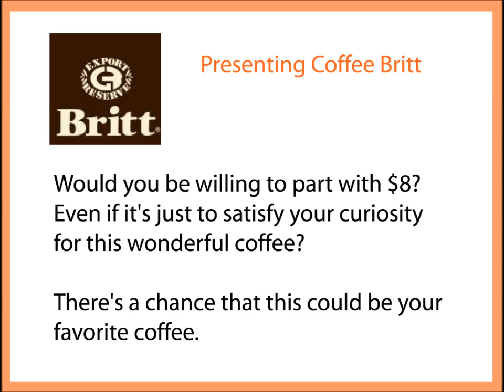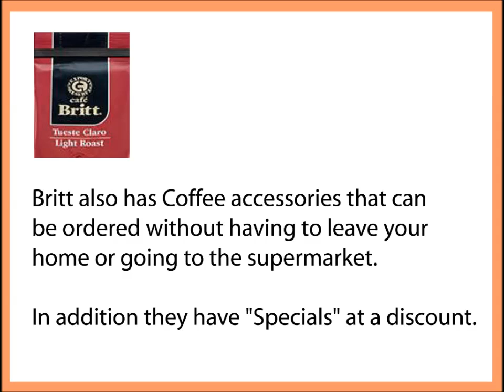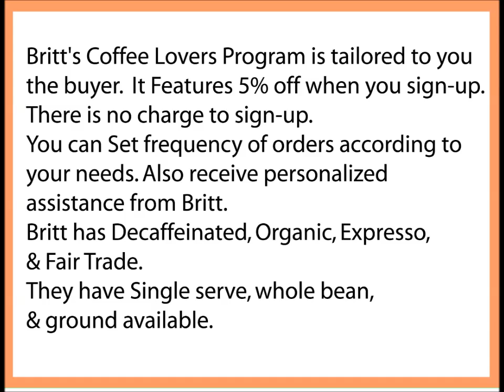Arabica Coffee | Fresh Coffee Online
Coffee Basics: The difference between Arabica & Robusta Coffee Beans
When roasted, all coffee beans look pretty much the same, and it's pretty much impossible to tell the difference between the two.
When it comes to your daily cup, however,  really the only two that matter are Arabica and Robusta.
These are the two primary popular types of coffee cultivated and sold for drinking.
What's the difference between the two? It's significant, and it's helpful to understand when choosing coffee.
The two varieties differ in taste, growing conditions, price. Arabica beans tend to have a sweeter, softer taste, with tones of sugar, fruit, and berries
Fact: Did you know that there are actually dozens of different varieties of coffee beans, however the 2-most popular are Arabica and Robusta.
The Arabica acidity is higher, with a wine taste that characterizes coffee with excellent acidity.
Robusta, however, has a stronger, harsher taste, with a grain-like overtone and pea nutty aftertaste.
They contain twice as much caffeine as Arabica beans, and they are generally considered to be of inferior quality compared to Arabica.
Some robustas, however, are of high quality and valued especially in espressos for their deep flavor and good crema.
Robustas, are easier to grow. They can grow at lower altitudes than Arabicas, and they are less vulnerable to pests and weather conditions.
They produce fruit much more quickly than the Arabicas, which need several years to come to maturity, and they yield more crops per tree.
Fact: Did you know coffee ground from beans is much more flavorful than beans that are purchased ground.
Ultimately it's a question of personal taste. Arabica blends are with a more floral taste; Robusta has a dark harshness flavor.
Here are some of the differences between the two coffee species
The most commonly known: Taste. Often Robusta has its taste described as burnt tires or rubbery,
One reason that the taste isn't as good for Robusta is that it has more caffeine compared to Arabica.
Arabica contains almost 60% more lipids and almost twice the concentration of sugar than Robusta
Robusta is about half the price of Arabica green beans on the commodity market
Nowadays, it’s not often you’ll find Robusta in a coffee blend. If you’re drinking instant coffee? Well, that’s probably all Robusta…
Have you seen gourmet coffee proudly proclaiming that it contains Arabica beans and you wondered what that means?
Arabica coffee beans are considered by some coffee lovers to make milder, less bitter coffee.
Arabica was first grown in the southwestern highlands of Ethiopia, southeastern Sudan, Yemen and Kenya, hence the name Arabica – meaning “from Arabia”.
It is now grown in many regions of the tropics including Indonesia, Brazil, Colombia and others
So next time you see that a coffee contains Arabica beans, you’ll know that you hold a precious commodity in your hands